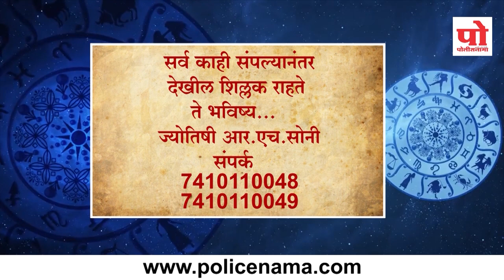राशीभविष्य : २२ सप्टेंबर २०१९